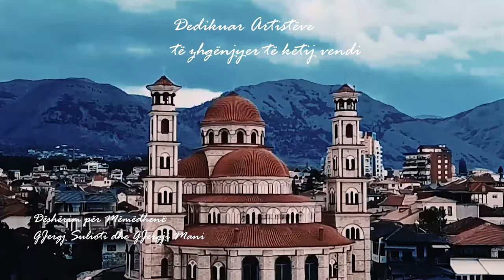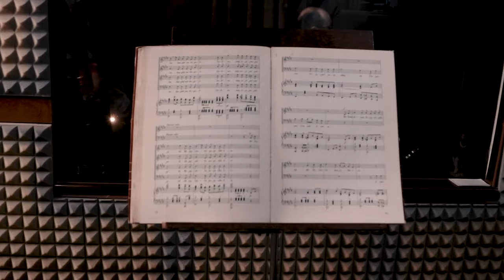Gjergj Sulioti ft Gjergji Mani - Dëshërim për mëmëdhenë (Official Video)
Song Title: Dëshërim për mëmëdhenë (Dua më shumë Shqipërinë)
Composer: Spiridon Ilo
Lyrics: Thoma Avrami
Orcestration: Endri Sina
Music Producer: Adrian Jorgji
Vocals: Gjergj Sulioti with Gjergji Mani and Ionela Mani
Direction: Devis Tytka
Korçë Albania
July 2022

Dy fjalë për dedikimin
Kohët e fundit u shkruan shumë dhe u thanë edhe më shumë për kontributin vetëmohues të artistëve të nënës Shqipëri që i përkasin  brezit tim. Po! Të atij brezi të humbur artistësh të cilët i dhanë shpirtin këtij vendi në kohë të vështira dhe të egra. Artistë që në thelb nuk morën asgjë përveç  dashurisë së  botës dhe duartrokitjeve të ngrohta të një populli të vuajtur e të frikësuar. Një sërë kolegësh artistësh në çdo fushë, që patën frikë, që qanë në heshtje, atëherë kur edhe e qara ishte krim, që udhëtuan fshehurazi vetëm me imagjinatë, që vuajtën në kushte të pafavorshme, që  udhëtuan gjithë vendin nga veriu në jug dhe nga fabrika në kantier, që pritën me durim  në radhën e qumështit dhe të vaj gurit, që qëndruan për vite të tëra në për konvikte, që punonin në mëngjes në ndërtim duke ngarkuar thasë me çimento dhe në mbrëmje jepnin shfaqje,  që u ndëshkuan, që u burgosën, që u vranë, që u harruar, që jetonuan të mbyllur në apartamente  "kuti shkrepse" me një dhomë dhe një kuzhinë dhe që  nuk arritën të përmbushin ëndrrat e tyre. Artistë që u përdoren si materiale  për të ngritur një moral të thyer të një populli të dënuar dhe që u harruan sikur të mos ekzistonin. Artistë që në kushte të ngjashme jetese nuk ekzistonin në asnjë cep tjetër të qytetëruar të botës dhe që asnjë regjim nuk u dha drejtësi. Për të gjithë ata dhe për të gjithë ju që më keni dashur dhe mbështetur për pesëdhjetë e pesë vjet të tëra, që më duartrokitët dhe nuk më tradhëtuat kurrë. Kështu që unë përkulem me zërin tim është e vetmja gjë që di të bëj mirë dhe që do ta bëj derisa të mos marr frymë.
Jeni pjesa më e bukur e jetës sime dhe audienca më e mahnitshme që mund të ketë një artist. Dhe nëse do të lindja sërish miq, do të ndiqja pikërisht të njëjtën rrugë. Jo për kotësinë dhe sindromin e  medhështisë së   artistit, por sepse askush nuk mund t'ju shkëmbeje me asgjë në këtë botë.

Historiku i këngës
Kjo këngë patriotike korçare, faktikisht inaguroj le të themi koleksionin e këngëve qytetare patriotike korçare gjatë shekullit të 19-të.
Kënga nisi rrugëtimin e saj në fund të shekullit të 18-të për tu bërë gjerësisht e njohur në fillimet e shekullit të 19-të, si një lloj i rri që tashmë korçarët kishin filluar të kultivonin në rrethet e tyre artistike, të frymëzuara krejt nga ideja e Rilindjes Kombëtare, me elemente të muzikës perëndimore, larg sazeve dhe muzikës popullore.
Në mos jo e para, sigurisht një nga këngët e para të kësaj kategorie, ish edhe kënga  "Dëshërimi i Mëmëdheut" që tashmë njihet si kënga "Dua më shumë Shqipërinë". Kënga është shkruar  ndoshta në vitin 1901 nga Thoma Avrami, këngëtar i shquar i bandës së qytetit dhe më vonë solist i Grupit Lira, që njëkohësisht ishte edhe një nga mësuesit e  shkollës të parë shqipe, Mësonjtores së Korçës.
Është gjerësisht e njohur për ata që studiojnë historinë vendase me detaje, që Thoma Avrami ka qënë njëkohësisht edhe gazetar, publicist dhe përkthyes i dalluar. Avrami ka shkruar shpesh në periodikë të ndryshme brenda dhe jashtë vendit. Pikërisht, ky tekst i veçantë është botuar si poezi në një periodik për Shiptarët e Bullgarisë dhe të Rumanisë, në mos nuk gaboj në Maj të vitit 1903.
Atje si pas gojëdhënave e ka gjetur artisti i madh Spiridon Ilo dhe e ka kompozuar bashkë me këngë të tjera patriotike në vitin 1922 në New York të SHBA-së ku hapi një kafene të vogël.  Kënga inaguroj koleksion e këngëve patriotike pasi Spiridon Ilo nisi inçizimet e para të këtyre këngëve, menjëherë pasi themeloi shtëpinë e parë diskografike shqiptare "Albanian Phonograph Records" e cila shpëtoi pothuajse shumicën e këngëve patriotike shqiptare deri në vitin 1940.
Bashkërisht me këtë këngë është kryer edhe inçizimi i parë i himnit kombëtar të Shqipërisë me numër regjistrimi E-3948 nga vetë Spiridon Ilo dhe tenori arbëresh Giuseppe Mauro. Gjithësesi, kënga ka ndryshuar shpesh herë vije melodike dhe versione të ndryshme deri në vitin 1950 që Spiridon Ilo vdiq në Korçë.